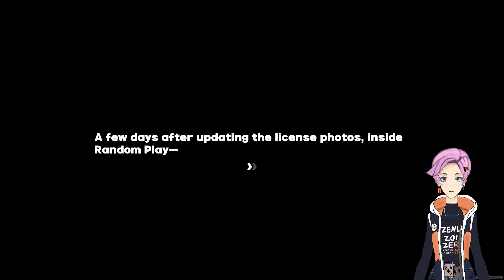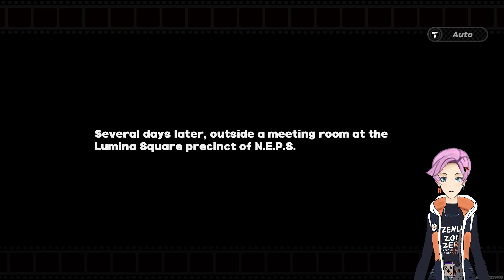Not your regular Plain Jane | Zenless Zone Zero New Eridu Chronicles Part 10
We finally crack down on the Lions as underestimating a Rat proves to be there downfall.